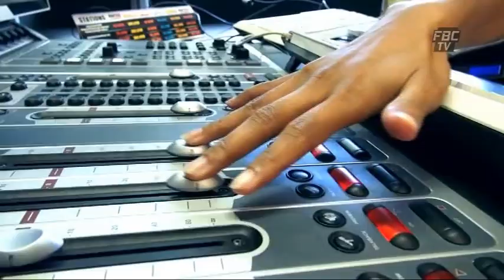Na Vakaleleka 03 10 14